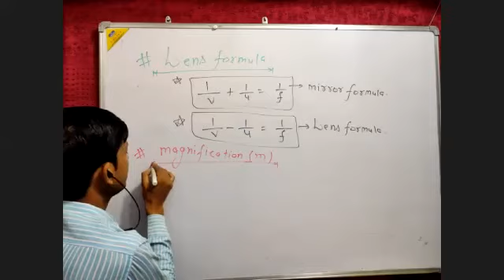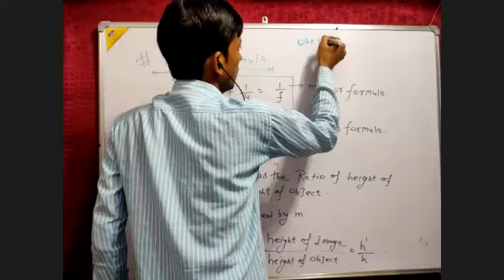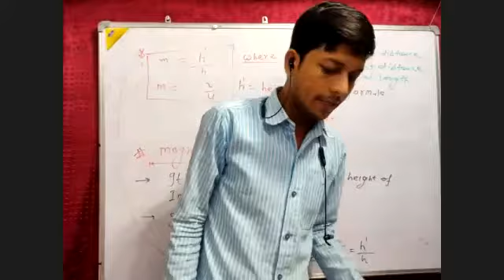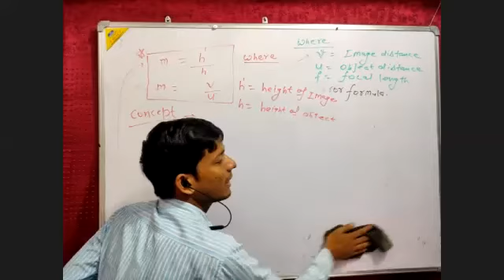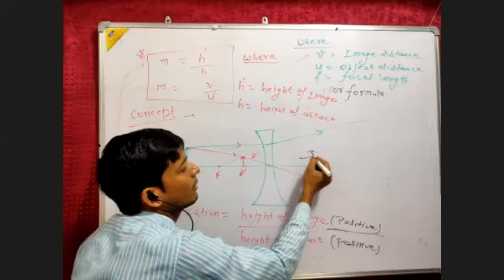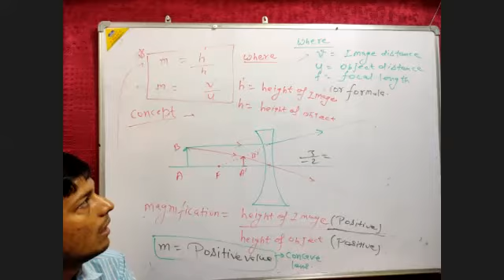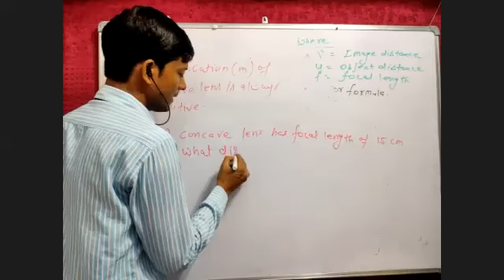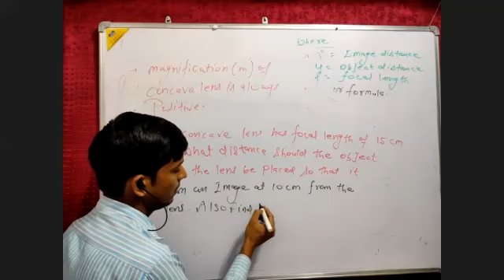Light (Sign Convention) 135